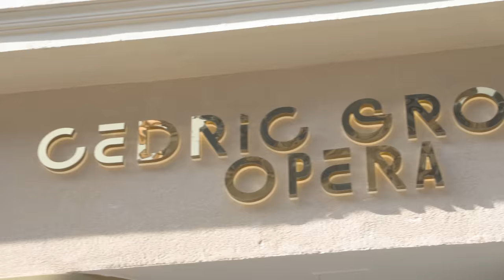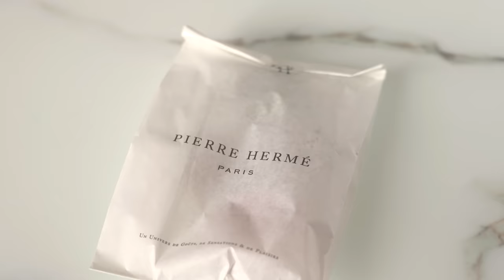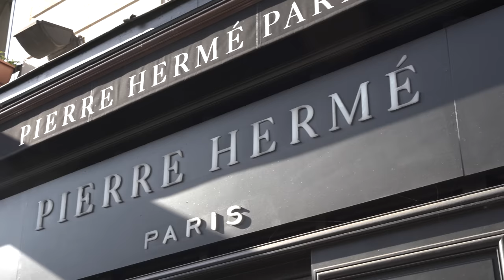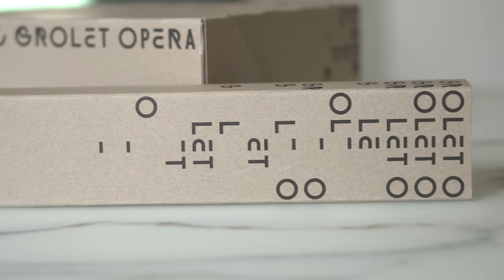On teste les meilleures pâtisseries de Paris avec Zack Nani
On teste les créations des meilleurs pâtissiers de Paris comme Cedric Grolet, Cyril Lignac et encore plus avec @ZackNani ! Est-ce que ces pâtisseries deluxe en valent la peine? C'est ce qu'on va voir!